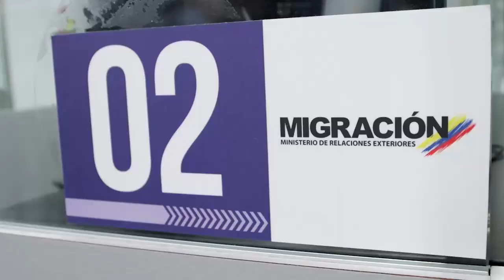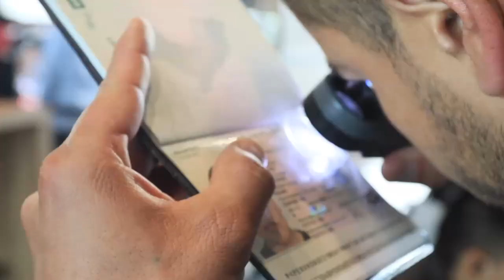Avanza el Cambio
En garantía de los derechos de nuestros trabajadores Migración Colombia avanza en las mejoras salariales y laborales. Gracias al apoyo de los Ministerios de Relaciones Exteriores, Hacienda y Trabajo adelantamos mesas de diálogo con las organizaciones sindicales para buscar soluciones a temas estructurales que tiene la entidad desde su creación. Reafirmamos nuestra voluntad de seguir escuchando a nuestros funcionarios.